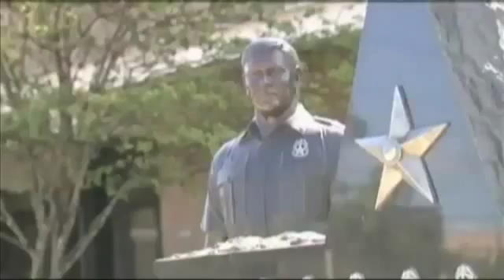Beaumont detective to run marathon in full uniform to honor fallen officers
BEAUMONT- by Haley Bull

When a marathon runner lines up for the Gusher Marathon, they are typically dressed in shoes, shorts, shirts and a number. But in February, one marathon runner will be dressed in something entirely different, his full police uniform.

"It's not the uniform or the badge that makes an officer it's the burning desire in someone's heart to make a difference in their community," Beaumont Police Detective Aaron Lewallen said.

He said he will wear the 25 extra pounds of gear and body armor to honor fallen officers and carry on their legacy in Southeast Texas and across the country.

"I kind of kicked around the idea of doing this and then when Deputy Goforth was murdered in Houston that kind of set the series of things in motion that allowed this to happen," he said.

The 26 mile feat is all to honor his brothers and sisters in blue.

"It seems to be nothing but negative press for the police and that's not what we're about," Lewallen said. "Sometimes it felt like we were being shamed into who we are and what we  are and to honor our fallen officers and not just their memory but also carry on their legacy."

Legacies that live on with each step Detective Lewallen plans to take, lives he hopes those watching honor too.

"I hope that when they go home they'll realize and think that there are officers that do lose their lives in the line of duty and it's the people that are total strangers to them that God forbid one day and officer might have to put down their life for them and they'll recognize those things," he said.